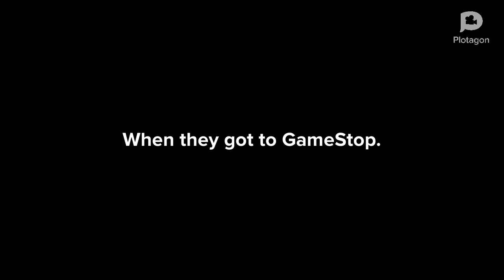Mr. SonAmy Misbehaves at GameStop & Gets Grounded